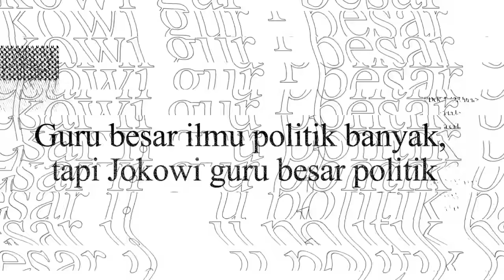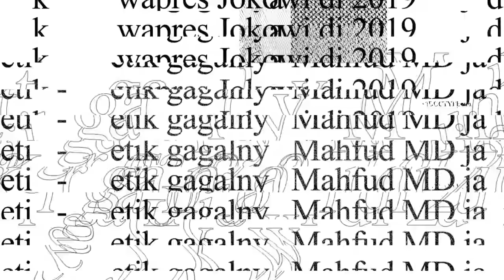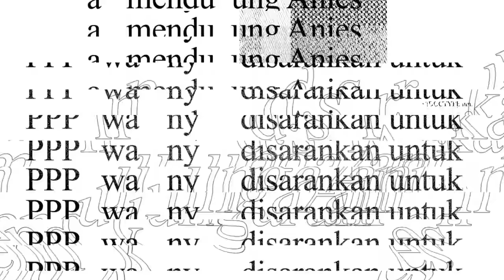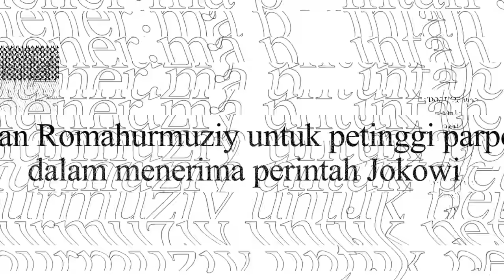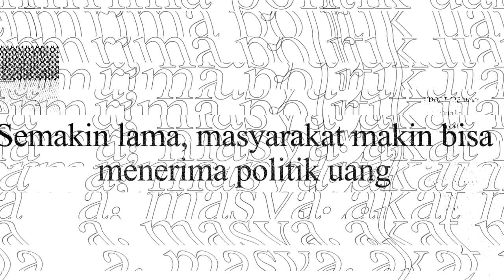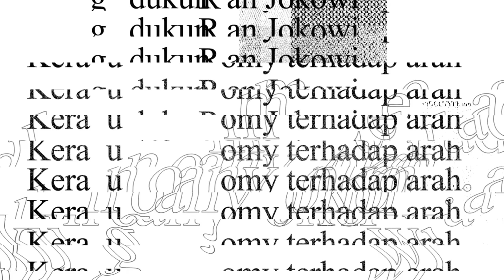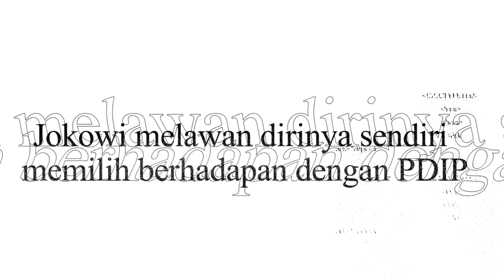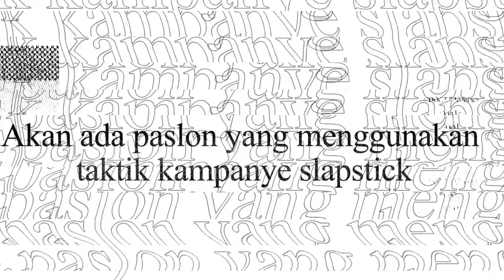Kesaksian Romahurmuziy: PPP Disarankan Dukung Anies, Tanda Jokowi di Prabowo dan Ganjar Masih Terasa